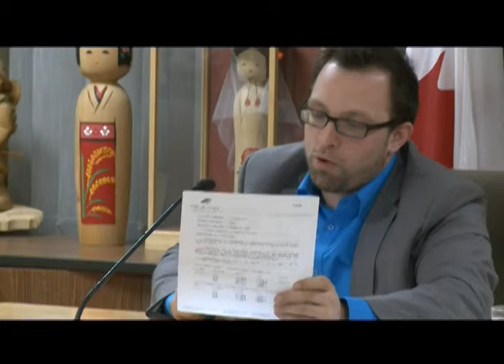Assemblée Municipale Gaspé 2015-02